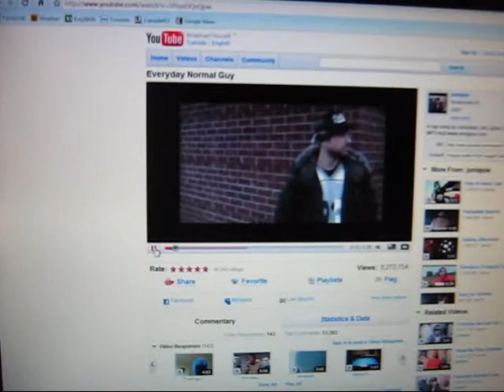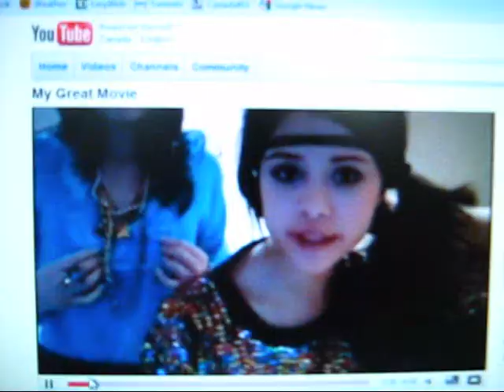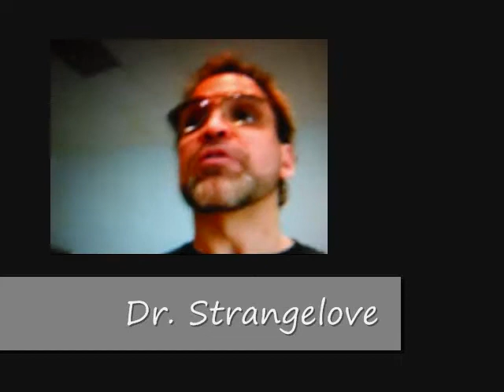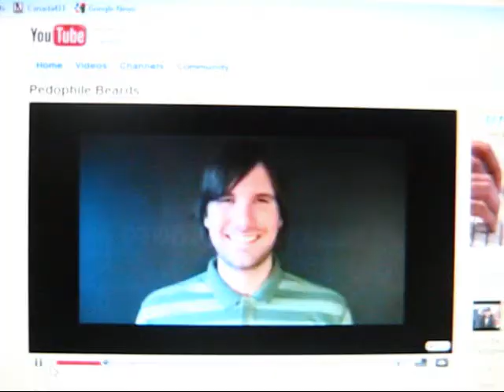Save the Televisions!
You Tube watching is threatening the survival televisions and forcing broadcasters to compete with amateur video producers. Save the Televisions!